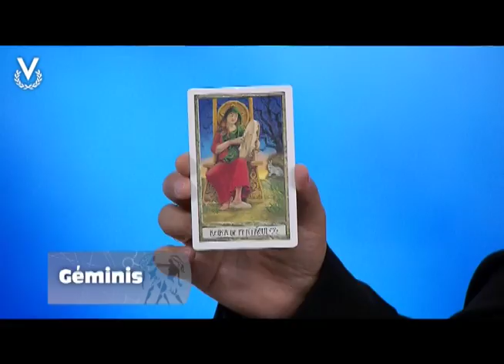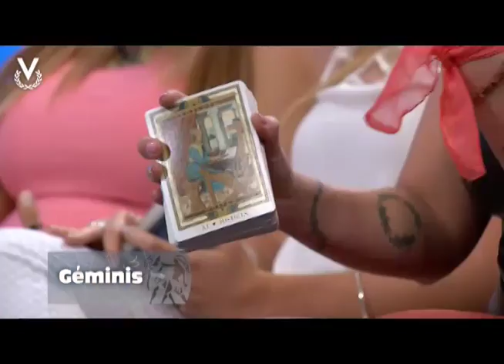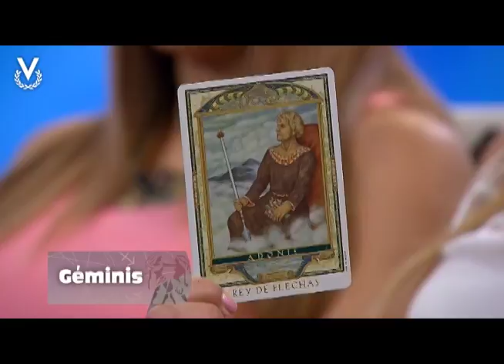Y Los Astros Serán Propicios - Géminis - 28/09/2018